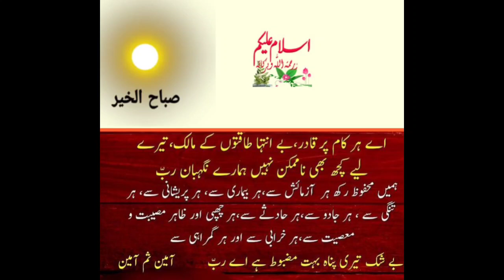Sal 2024 meri taraf se Tamam YouTube aur Tamam Umate Musalman ko meri taraf se Mubarak ho